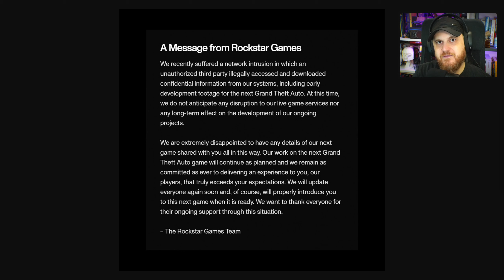GTA 6 SIZDI: PEKİ ŞİMDİ NE OLACAK?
Oyun ve eğlence sektörünün en büyük markası GTA 6 çıkışına yıllar olmasına karşın büyük bir sızıntıya uğradı; videolar ve kodlar ortalığa saçıldı. Peki şimdi ne olacak? Oyun gecikecek mi? Rockstar'ın geleceği tehlikede mi?

0:00 Giriş
0:22 Olay Ne?
1:42 Rockstar'dan Açıklama Geldi!
3:37 Oyunla İlgili Neler Öğrendik?
4:17 Ne Gibi Tepkiler Geldi?
6:37 Bu Sızıntı GTA 6'yı Nasıl Etkileyecek?
10:32 Rockstar ve Çalışanlar Nasıl Etkilenir?
15:16 Oyun Sektörü Etkilenir Mi?